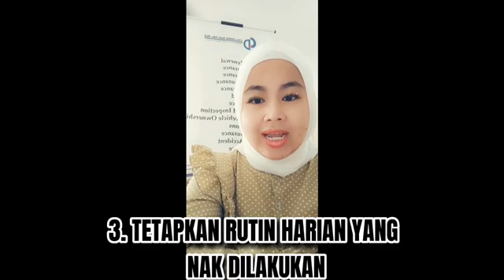CARA DISIPLINKAN DIRI SENDIRI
(Bie Aleyana/aleysofficial)

💯Trusted seller💯
[IMPORTANT NOTICE]
1.Order and pay before 6.00pm, we dispatch your order within the same working day. You can trace online after 8pm.
2.Once we updated with shipment tracking code,ANY CHANGES WILL NOT BE POSSIBLE.Please make it right first place.TQ
3.If you're happy with your purchase,please kindly leave us ⭐⭐⭐⭐⭐ RATING! THANKS FOR SUPPORTING US💝🔴Aley's Official🔴